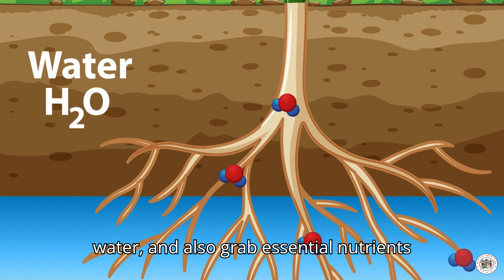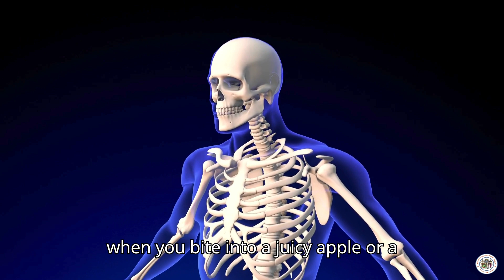Photosynthesis | Science behind Food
Explore the incredible process of photosynthesis and how plants make our world healthier! Learn how plants use sunlight to create food and pack fruits and vegetables with essential nutrients like nitrogen, potassium, magnesium, and phosphorus.

Dive into the world of organic farming and uncover why it's the best choice for our health and the planet. See how organic farmers grow delicious produce without harmful chemicals, keeping the soil rich and vibrant.